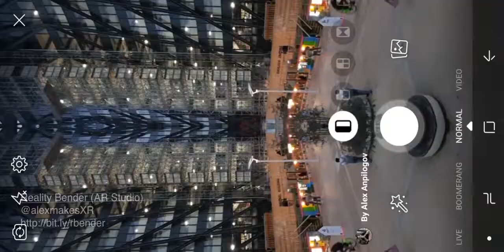Reality Bender (Spark AR)